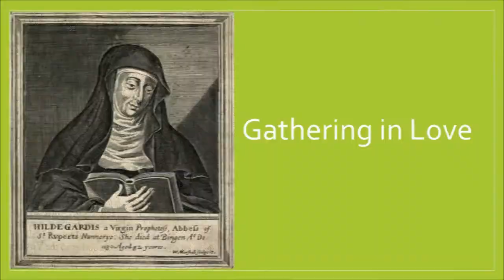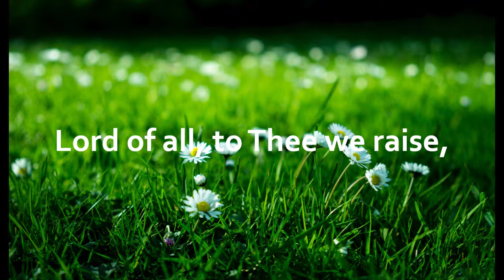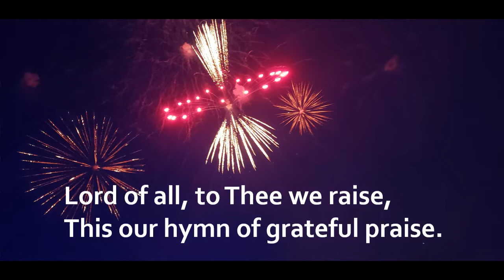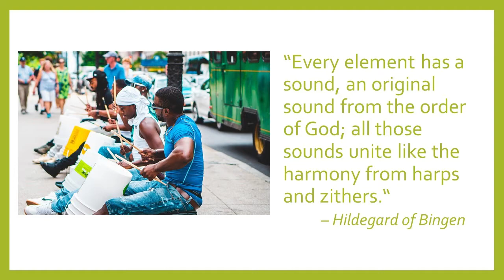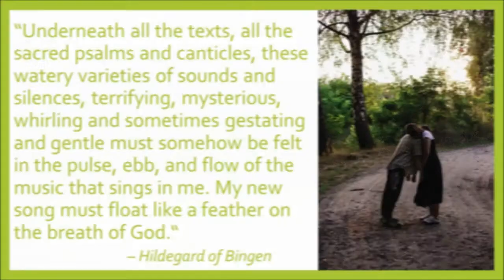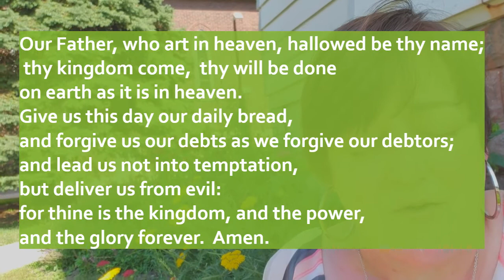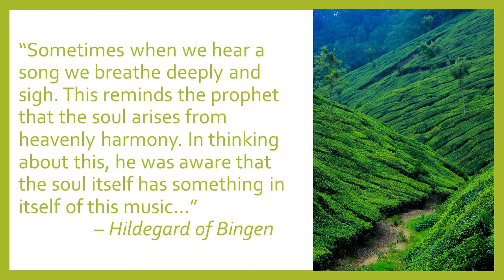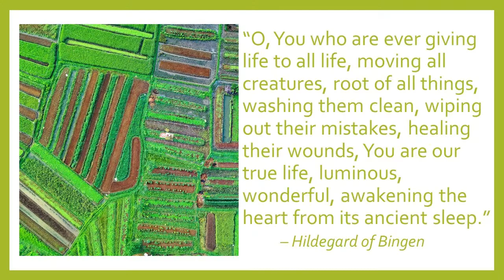God Hugs You: Virtual Worship with Communion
Good people, Most royal greening verdancy, Rooted in the sun,
You shine with radiant light, in this circle of earthly existence.
You shine so finely, it surpasses understanding.
God hugs you. You are encircled by the arms of the mystery of God. - Hildegard of Bingen

That's is. It says it all, God hugs you. Where are you tired, depressed, exhausted, God hugs you.

St. Paul's UCC celebrates communion in our virtual worship so grab some bread (cookie, donut, cracker, cake) and wine (juice, water, your favorite beverage) join us in breaking bread together.

Online worship for St. Paul's United Church of Christ Hinckley. If you would like to support our ministry with your gifts please visit stapaulshinckley.org

Sermon Notes:
Christina of Markyate: Visionary Truth Hildegard of Bingen: Our Greening God First Congregational UCC South Portland Maine 2/18/2018
Bruce Epperly, The Mystic in You
Sabina Flanigan, Hildegard of Bingen: A Visionary Life

Worship Notes:
Communion liturgy adapted from the Wild Goose Resource Group.

Invitation adapted by a prayer from by Jan Richardson

Photos:
Hildegard von Bingen. Line engraving by W. Marshall.
By Unknown author - Miniatur aus dem Rupertsberger Codex des Liber Scivias., Public Domain,
Hildegard of bingen and nuns.jpg   Created: 13th century date
Pexels and Pixabay: Tuesdays Temptations, Toan Pham, haris Irshad, Tom Fisk, Vision Pic.net, Elias Tigiser, Karol D, Ej Agumbay, Ketut Subiyanto, Daria Obymaha, Євгеній Симоненко, Tatiana Syrikova, Nandhu Kumar, Brett Sayles, Chati Goli, Clem Onojeghuo, Victor Freitas, Oleg Magni, Jonathon Borba, Anna Shvets, Wallace Chuck, Alexander Daoud, Lamar Belina, Edward Eyer, Djo Hm, Josh Willnik, Gustavo Fring